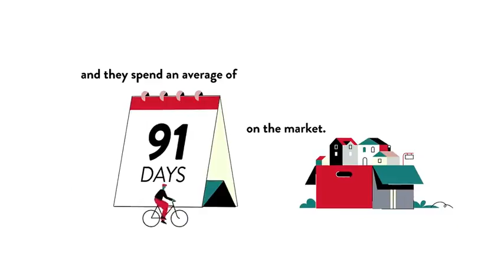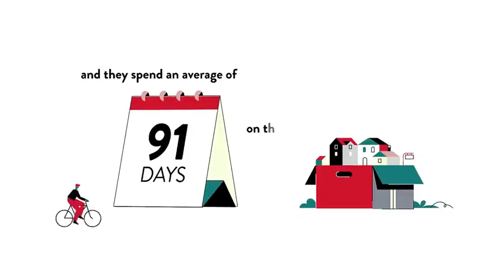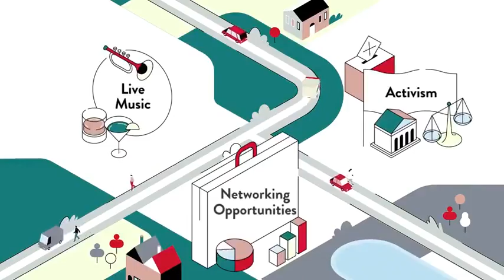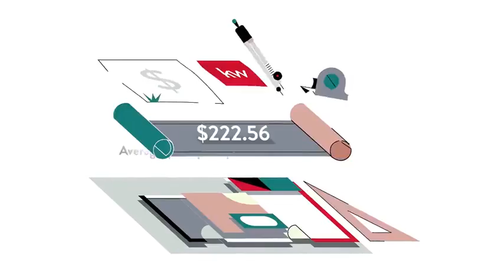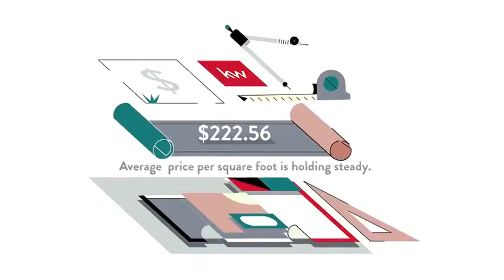Quince Orchard Knolls, North Potomac, MD, US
Quince Orchard Knolls, North Potomac, MD, US Video Real Estate Market Update.  Presented by Twenty-Three Homes with Glenn and Gift. Northern Virginia Real Estate,
Gift Thongpia,
Glenn Hughes,